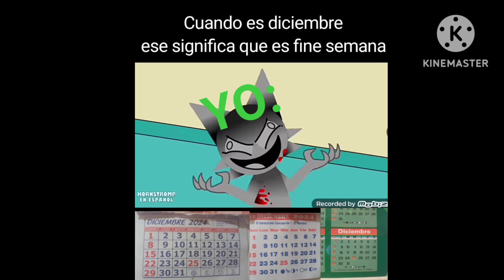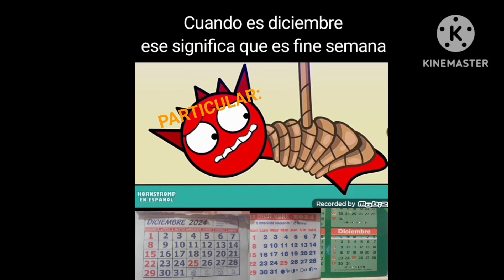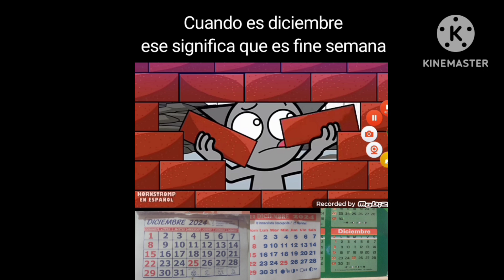Cuando es diciembre ese significa que es fine semana ser como: